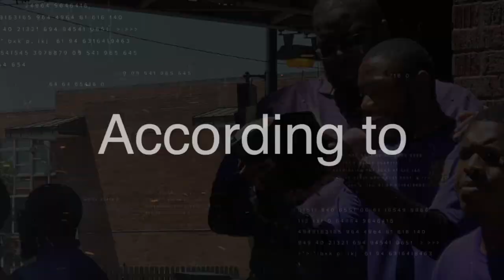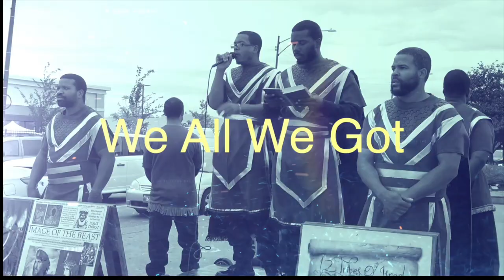The Israelites: The Mindless Scoffer